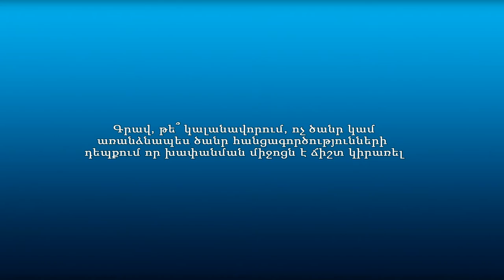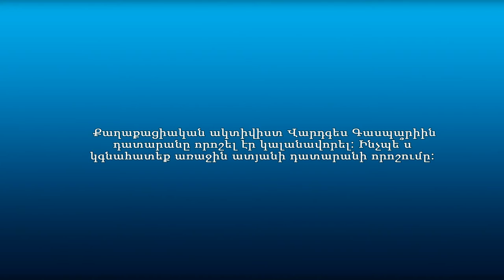Քաղաքացիները՝ կալանավորման մասին